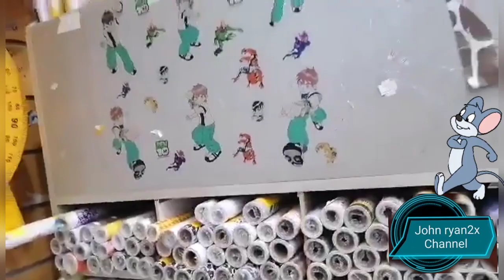Sand Storm in Kuwait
Very hard to travel